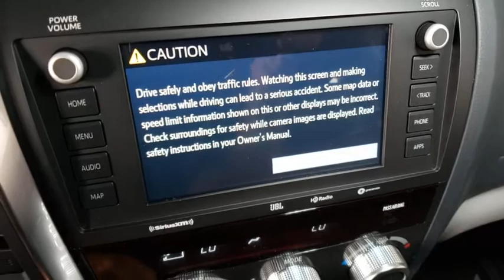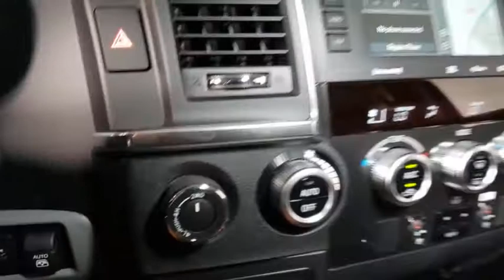2020 Toyota Sequoia Prescott, Flagstaff, Phoenix, Bullhead City, Havasu, AZ T46677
New 2020 Toyota Sequoia available in Prescott, Arizona at Findlay Toyota Prescott. Servicing the Flagstaff, Phoenix, Bullhead City, Havasu, AZ area.

Welcome to Findlay Toyota in Prescott. All of our new Toyotas come with various equipment options including some of the most searched for options like Adaptive Cruise Control, Backup Camera, Bluetooth, Lane Departure Warning, Alloy Wheels, and much more. This specific Sequoia is equipped with the following specific options:brbr6-Speed Automatic, 4WD.brbr4WD 6-Speed Automatic 5.7L V8brbrRecent Arrival!